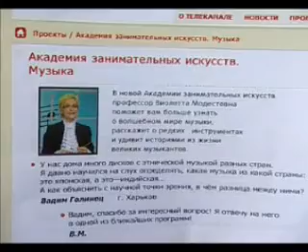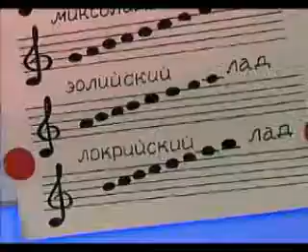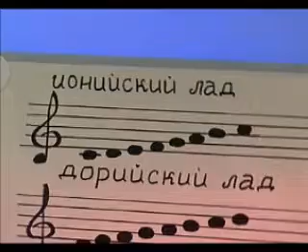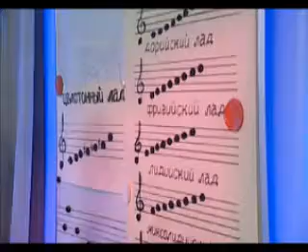Музыка 17. Варган. Лады народной музыки. Таланты и способности — Академия занимательных наук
Академия занимательных искусств. Музыка. Урок 17. Инструмент варган. Лады народной музыки. Таланты и способности человека.
Варган интересен тем, что у него нет своего резонатора. Его функцию выполняет ротовая полость человека. Название инструмента происходит от славянского слова варга — рот. Этот инструмент состоит из металлической рамочки и язычка. Рамку варгана прикладывают к передним зубам. Правой рукой извлекают звук. Играя ртом, можно изменять высоту звука и его тембр. Кстати, инструменты такого типа есть не только у якутов. Они существуют у многих народностей и называются они по-разному. В Якутии тот же варган называется хомус, на Алтае — комус, в Киргизии — темир-комуз, в Башкирии — кубыз.

Многие из нас, послушав небольшой отрывок народной музыки, могут сказать, к какой стране в мире она относится. По какому же признаку мы это определяем? Это и особенности мелодии, ритма, экзотические тембры инструментов. Но всё-таки главный признак — это лад. Из всех двенадцати звуков октавы, включая чёрные и белые клавиши на рояле, используются не все. Мажорные и минорные лады, основные в европейской музыке, имеют по семь звуков. Но кроме них существует большое количество других ладов народной музыки. Именно они определяют национальный колорит музыки. В Греции зародились самые первые лады. Величайшие учёные Пифагор, Аристотель увлекались не только научными открытиями, но и глубоко интересовались музыкой, и играли на музыкальных народных инструментах. Поначалу греки в музыке применяли тетрахорды — звукоряды из четырёх звуков. А потом из них сложились семь натуральных ладов. Названия лады народной музыки получили от тех местностей, в которых были распространены. Первый лад -- от ноты «до» вверх по белым клавишам рояля семь нот. Греки называли этот лад ионийским. А нам он знаком, как натуральный мажор. Далее ряд от ноты «ре». Тоже семь звуков по белым клавишам. Это дорийский лад. От ноты «ми» начинается фригийский лад. Он начинается с полутона, и нашёл широкое применение в испанской музыке. Лад от ноты «фа» — лидийский. От «соль» — миксолидийский. От «ля» — эолийский. От «си» — лакрийский. Мало кто знает, что эти лады народной музыки широко применяются, как в джазовой импровизации, так и в рок-музыке. Афроамериканский блюз играется в специальном блюзовом ладу, который состоит из семи звуков. Какие же лады народной музыки у нас в России? Прежде всего, натуральный минор, дающий былинную окраску. А вот целотонный лад любили многие русские композиторы.